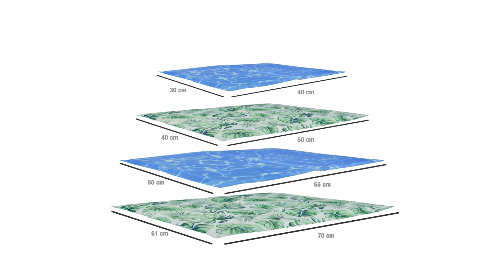104 TAPETE REFRESCANTE COOL